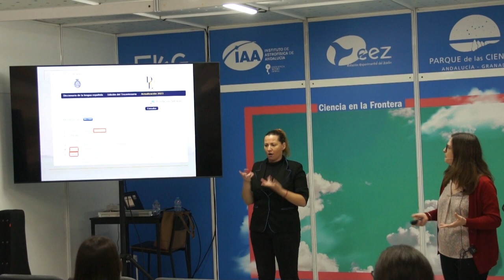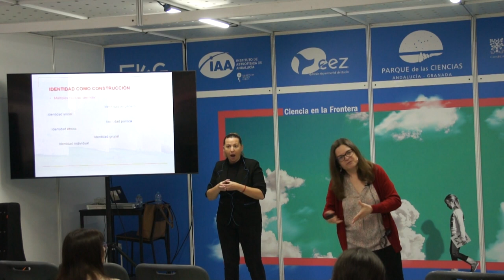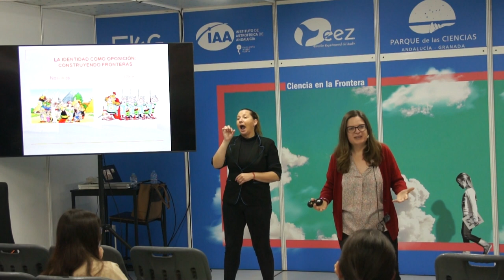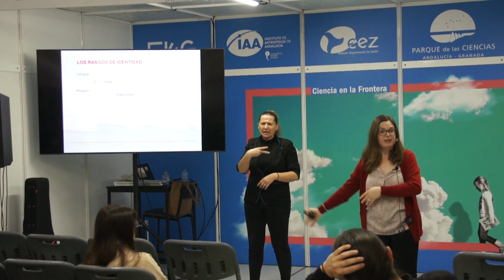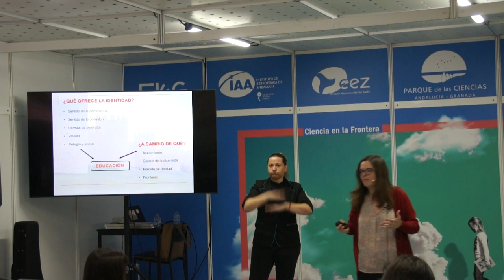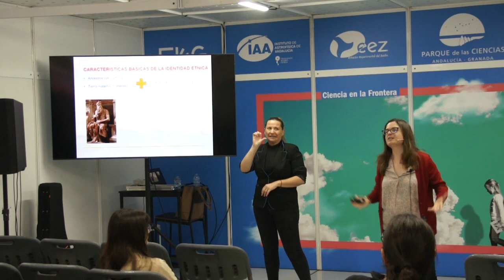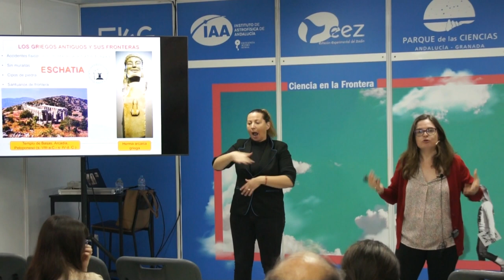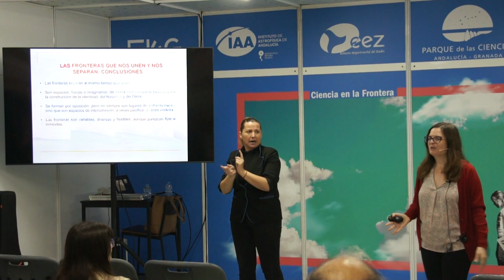FLG24 - “Nosotros y los Otros: la frontera que nos une y nos separa” - Mª Cruz Cardete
“Nosotros y los Otros: la frontera que nos une y nos separa”

Con Mª Cruz Cardete (Universidad Complutense de Madrid)

La frontera construye conciencia de grupo, favorece el desarrollo del concepto del Otro y, por contraste, del de uno mismo. Los habitantes de una zona fronteriza actúan de maneras ambivalentes, radicalizando a veces los peligros a los que se enfrentan y demonizando al Otro, contra quien levantan todo tipo de muros de defensa (físicos y mentales) pero, al mismo tiempo, interactúan profundamente con él a todos los niveles. Esta aparente contradicción, que es al mismo tiempo complementariedad, es una de sus características más destacadas.

En esta charla explicaremos cómo se construye una frontera, cuáles son los procesos de enfrentamiento e interacción que se viven en ella y cómo la frontera marca a las sociedades que viven en ella.